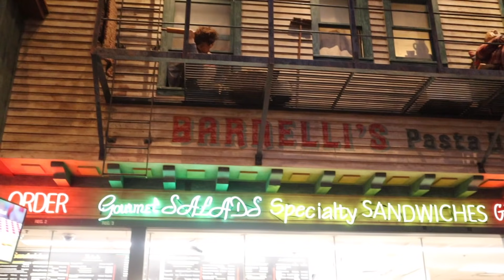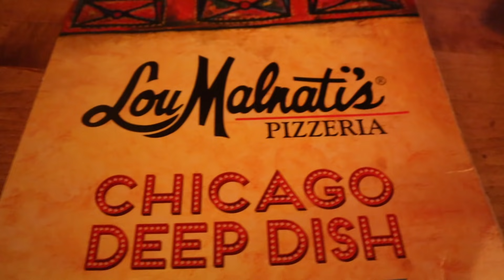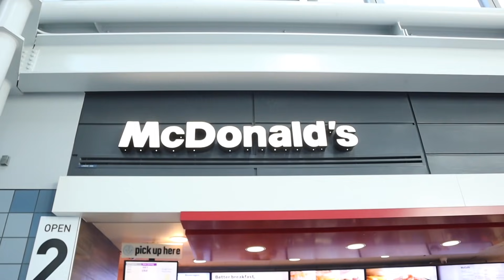PREGNANCY WORRIES + CHICAGO MEET & GREET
Estos vlogs son 100% autentico como realmente somos y hablamos. Si no les gusta la manera de como hablamos en Spanglish hay otros canales que se dedican hacer vlogs por entretenimiento. Nosotros solo lo hacemos para compartir con los que quieren ser parte de nuestras vidas y para poder guardar recuerdos.

▷OUR MAILING ADDRESS:
1072 CASITAS PASS RD #251